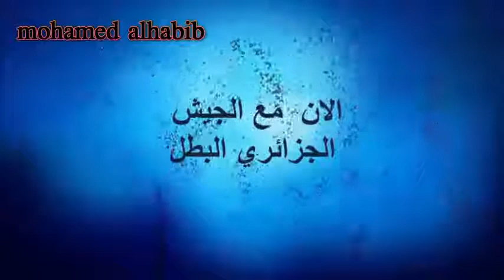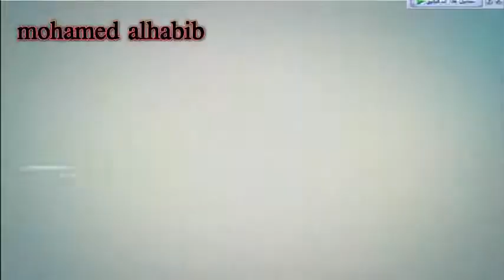الفرق بين الجيش الجزائري والجيش الايراني شاهد ولن تندم !!!!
l'armée algérienne,
l'armée algérienne 2018,
l'armée algérienne en russie,
l'armée algérienne dance,
l'armée algérienne a skikda,
l'armée algérienne prête a défendre la syrie de la turquie et d'israël,